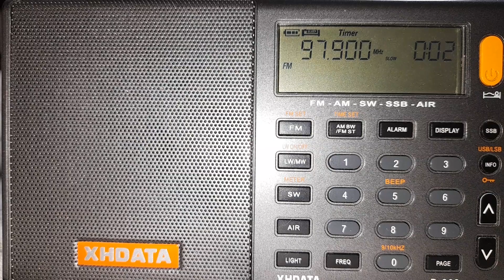XHZH-FM 97.9 MHz., Radio Zacatecas. Zacatecas, Zacatecas. 10 de febrero del 2023.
Identificación de Radio Zacatecas. Con muy buena programación musical. Sintonizado en la colonia Sierra de Álica, Zacatecas.